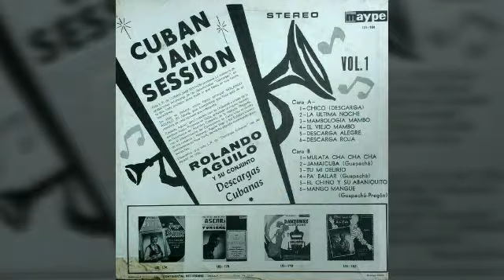DESCARGA LA ROJA - ROLANDO AGUILO & HIS CONJUNTO 1960.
Y en tiempo de descarga
    Descarga la roja
Vaya Sabor...
1960.
Gozá!

COMO A TÍ Y A MÍ NOS GUSTA PICANTE Y DIFERENTE
VAYA!